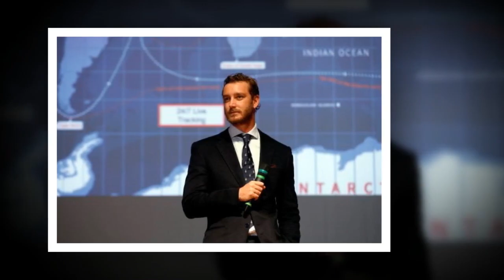« Chacun a droit à son intimité » : Pierre Casiraghi plaint les « pauvres » princes William et Harry